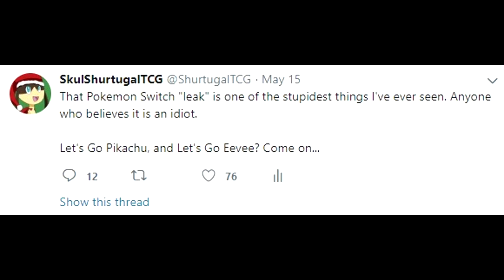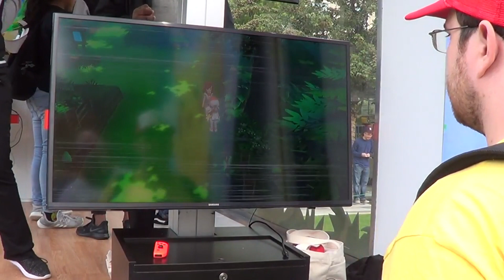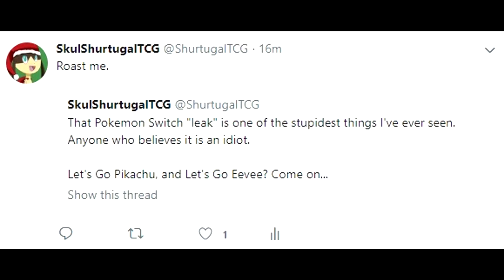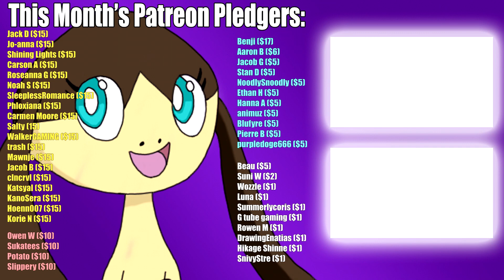Should YOU Play Pokémon: Let's Go?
Whether you're a long-time fan or a newcomer to the series, is PokemonLetsGo right for you?